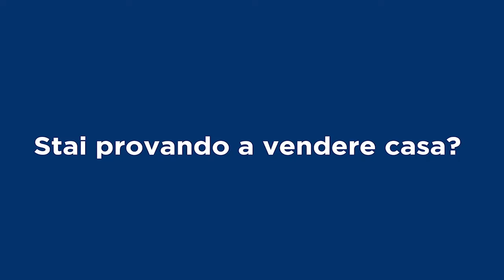Remax Italcase & Emiliano Galli Broker Manager, presenta Villino a schiera "ALBA" a Roma - Selva...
Villino a schiera "ALBA". è in ottimo stato, ubicato in Via cogliate 227,
Su 3 livelli completamente fuori terra.
Villino del 2018 e ristrutturato nel 2023
classe energetica A2
Ottima esposizione
Cosi suddiviso:
Soggiorno con angolo cottura di 30 mq,
3 camere da letto, 3 bagni, e giardino pavimentato.